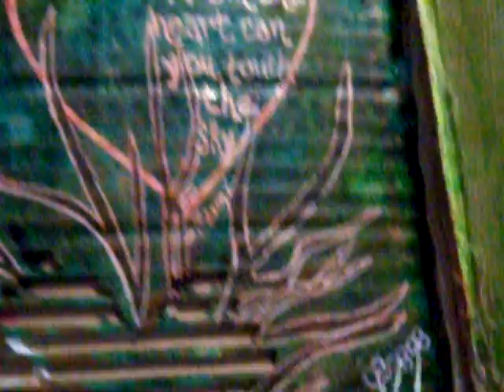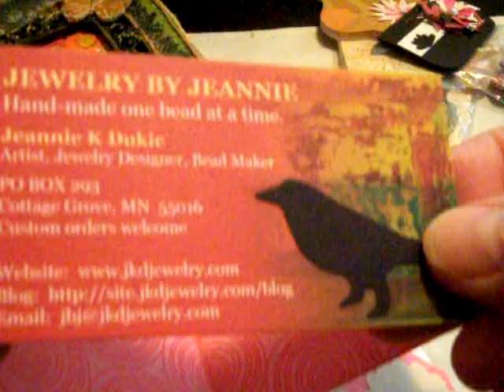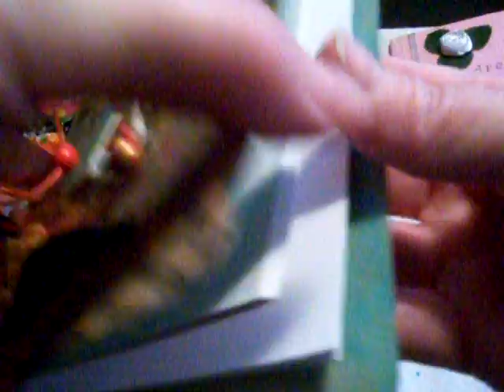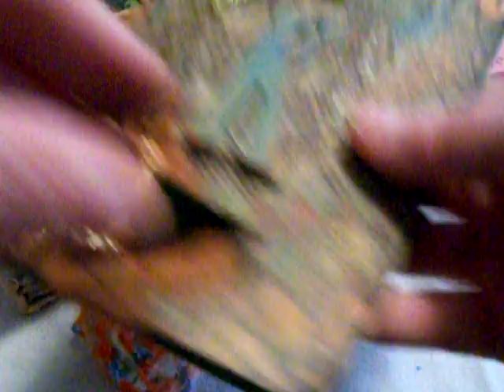Mixed Media Swap...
Jeannie was my swap partner.